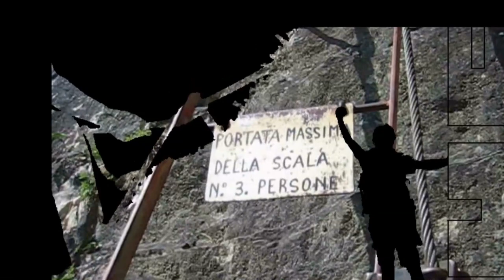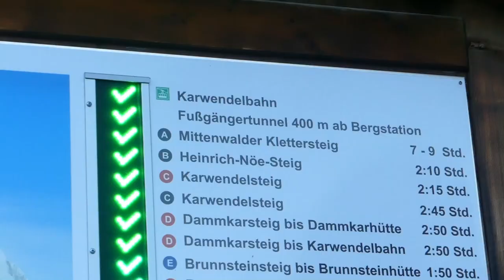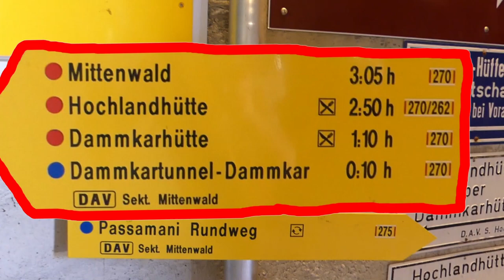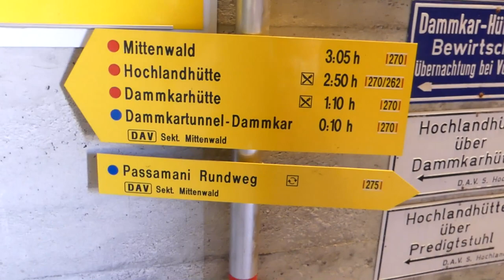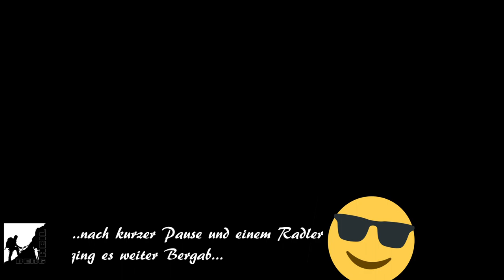Karwendel Klettersteig westl. Karwendelspitze Dammkar Dammkarhütte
Anfang September ging es für mich nochmal in die Berge.

Software:
►Magix Video Deluxe 2017 Premium

Mein Foto & Video Equipment
Film- und Foto Kamera und Zubehör:
📷GoPro Hero 4 Silver
📷GoPro Zubehör Kopfband Brustgurt usw.

Externes Mikrofon:
🎤Zalman ZM-MIC1 Mikrofon mit Mikro-Clip
🎤Ansteck Mikrofon für Smartphone

Steadycam:
►SunSmart Mini DSLR Schwebestativ

🌄OCK Wanderhose
🌄Black Canyon Jacke

Klettersteig Set:

Sportuhr mit Höhenmesser, Barometer, Kompass uvm.:
⌚Suunto Sportuhr Core All